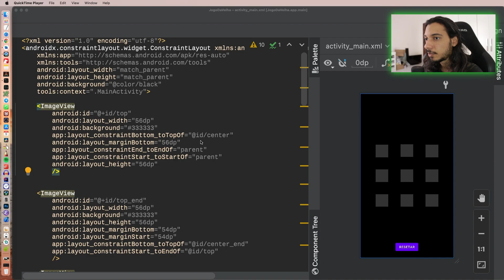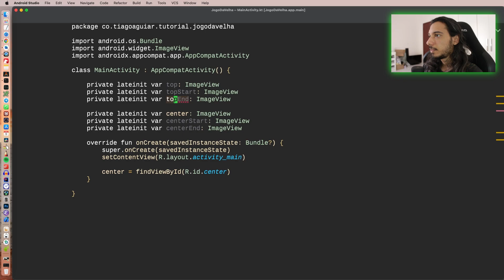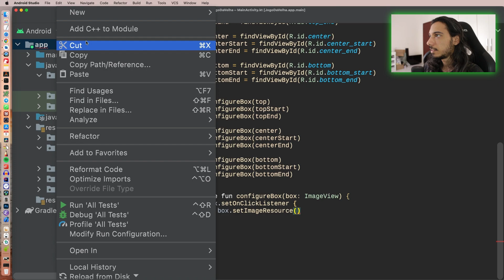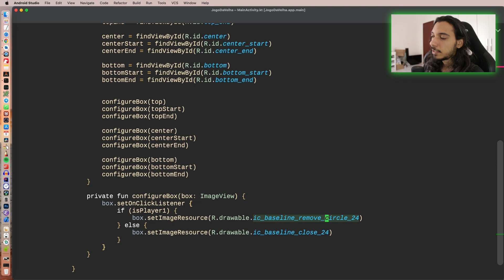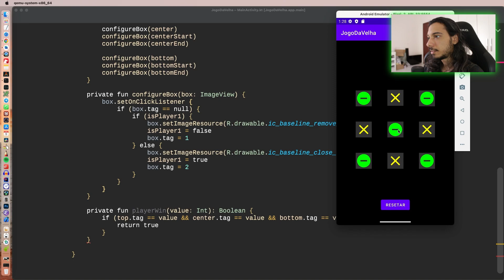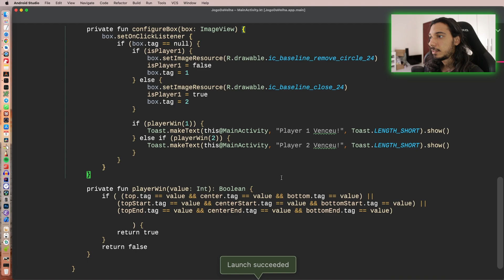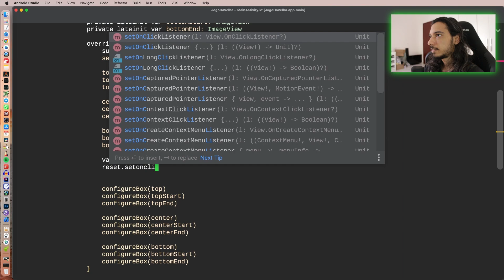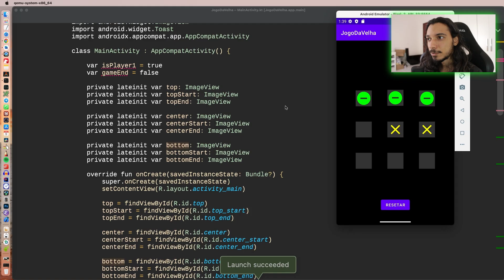Como Criar APLICATIVO Android do ZERO (Super Simples!) | Jogo da Velha Parte 2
Como Criar um Aplicativo do Zero no Android Studio | Tutorial 2022

Quer aprender a criar aplicativos Android?
Então você está no video certo!
Nessa aula eu vou compartilhar os primeiros passos que você precisa fazer para criar o seu primeiro aplicativo Android. Na verdade, será um joguinho simples para que você possa entender os primeiros passos da plataforma e do Android Studio.
Também vou te ensinar a programar com a lógica de programação Kotlin para o aplicativo funcionar!

👨‍💻  Mais Video sobre criação de aplicativos Android